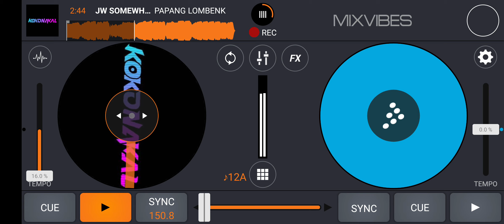JW SOMEWHERE VVIP - PAPANG X YUDHA XAZAY ZR